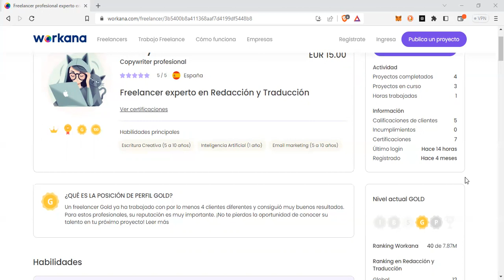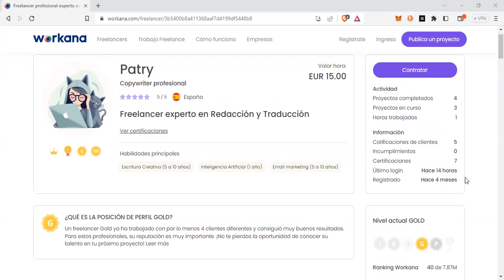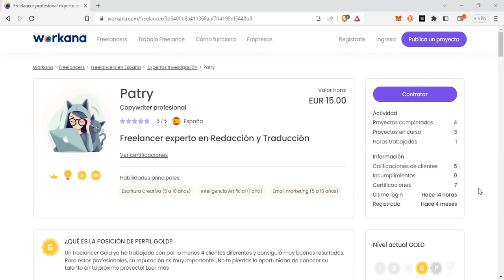Patry nos cuenta cómo recuperó el costo de The Accelerator en 1 semana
Si tu también quieres lograr el éxito de Patry, accede a The Accelerator